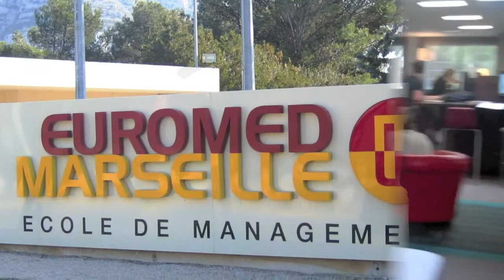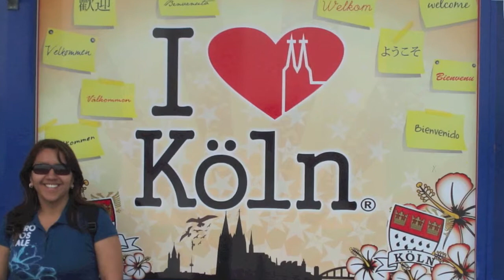"Coggin In..." Summer Study Abroad Programs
Learn more about the "Coggin In..." summer study abroad programs offered through the University of North Florida's Coggin College of Business.